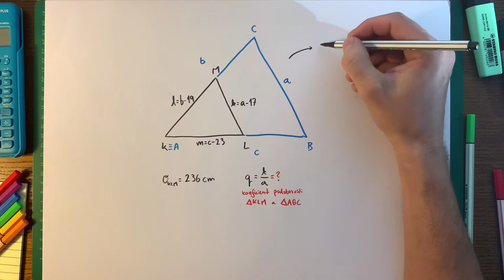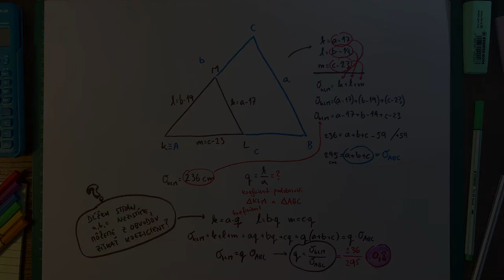Úloha #30, maturita z matematiky 2020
Podobnosť trojuholníkov sa dá aj spočítať a vyjadruje sa tzv. koeficientom podobnosti. Buď je táto hodnota väčšie ako 1, vtedy pôvodný trojuholník zväčšujeme, ak je menšia ako 1, trojuholník zmenšujeme. Koeficient nemôže byť záporná ani nulový. Ako zistiť koeficient z hodnôt, ktoré navonom nedávajú zmysel? Dozvieš sa vo videu.